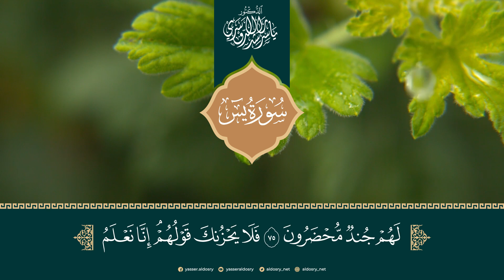Surah Yasin By Yasser Al Dossari-سورة يس بصوت الشيخ ياسر الدوسري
Surah Yasin By Yasser Al Dosari-سورة يس بصوت الشيخ
انضم الآن إلى شبكة سلام ميديا أكبر شبكة محتوى إسلامي على الإنترنت: